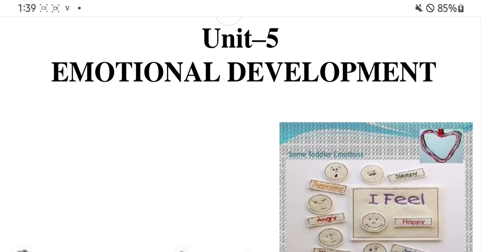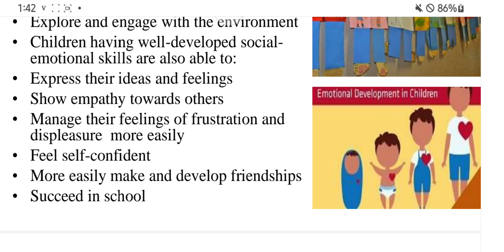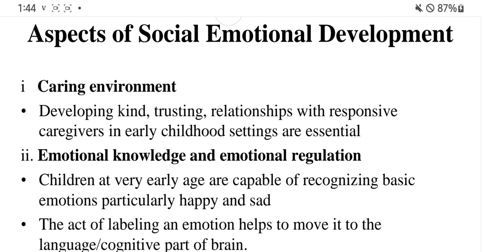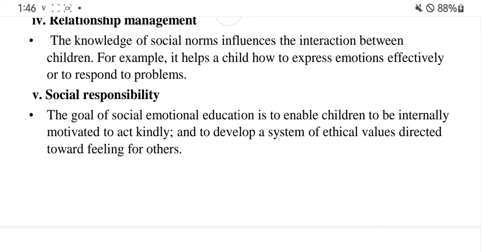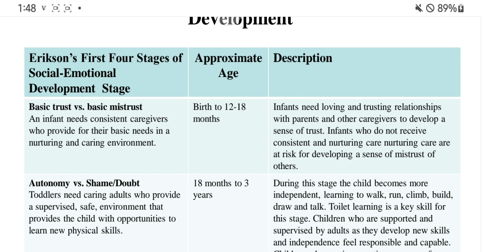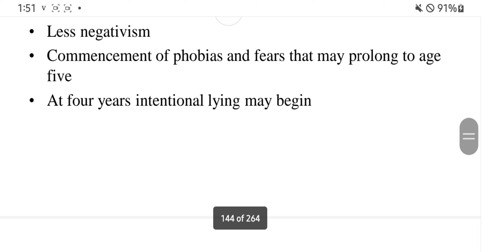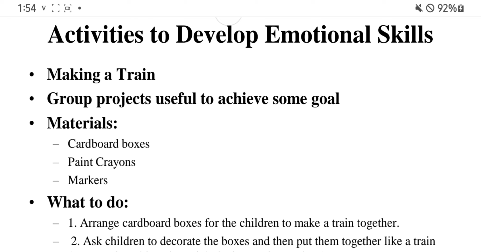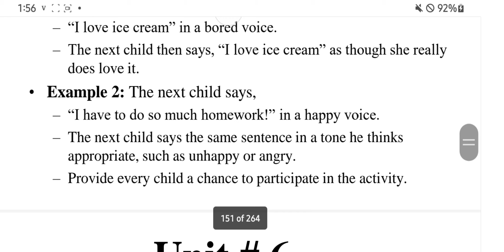Developmental Psychology Unit-5: Emotional Development